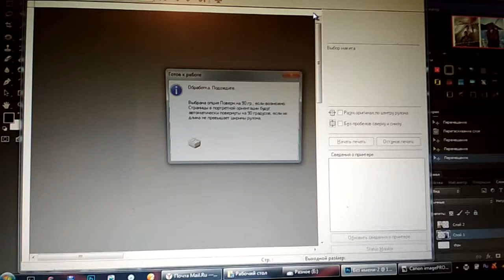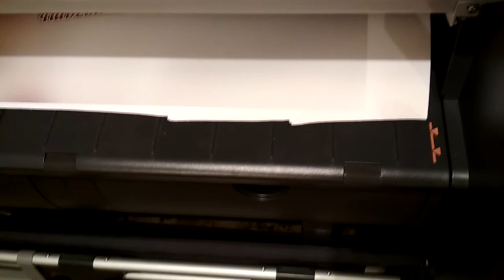1. Печать на НОВОМ холсте